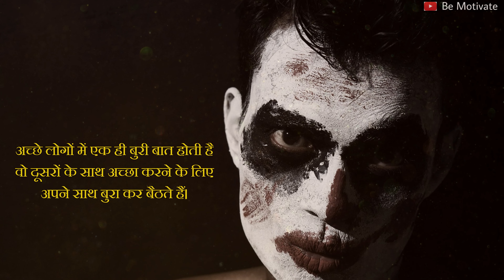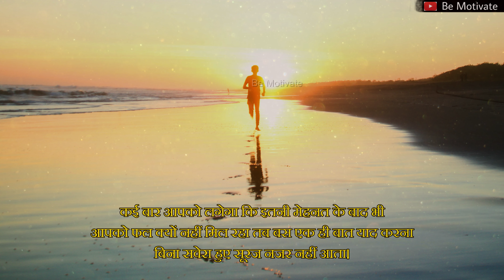जब कुछ समझ ना आए तो इसे सुन लेना। Best Motivational Lines in Hindi | Be Motivate Shorts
● This video is based on facts gathered from different books, media, internet sources etc. This channel doesn't accept any responsibility or liability for accuracy, content, completeness, legality or reliability of the info in the video. The video is made for education and isn't intended to harm or defame any person, association, company or anyone. It is not intended to spread rumours or hurt the sentiments of any religion, communities or individuals, or to bring disrepute to any person (living or dead). Viewers should always do their own diligence and anyone who wishes to apply ideas contained in video takes full responsibility of it and it is done on their own risk and results. The material contained in the video cannot replace or substitute for the services of trained professionals in any field including, but not limited to, financial, medical, psychological or legal matters. This channel does not take responsibility for any direct, indirect, implied, punitive, special, incidental, or other consequential damages arising directly or indirectly on account of any actions taken based on the video. This channel disclaims any kind of claim of libel, slander or any other kind of claim or suit of any sort. Viewers discretion is advised.